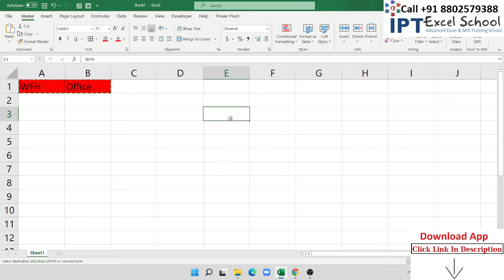Excel Format Painter and other ways to copy formatting